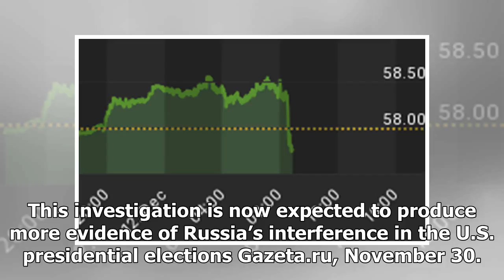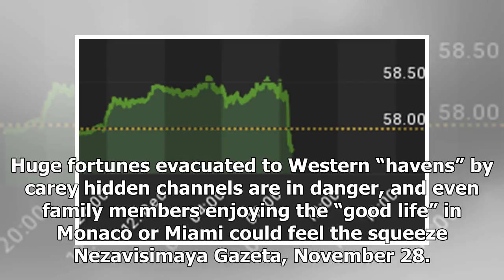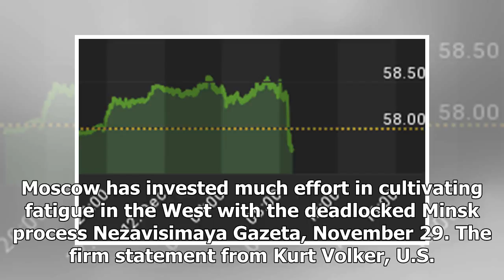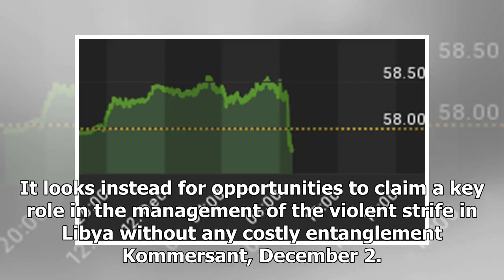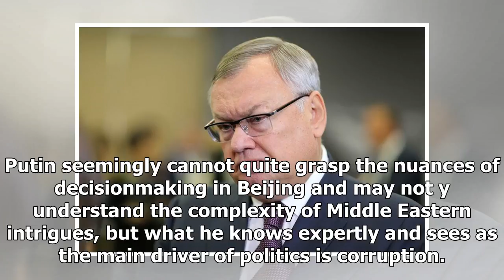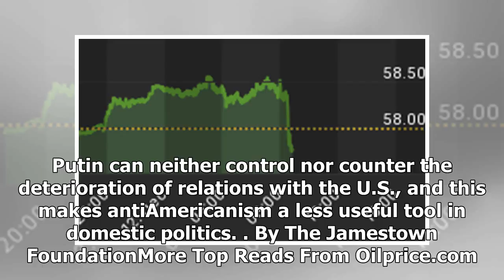GREAT US - NEWS - Moscow braces for more U.s. sanctions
GREAT US - NEWS - GREAT US - NEWS - Moscow braces for more U.s. sanctions

Whatever friendly feelings United States President Donald Trump might personally hold toward Moscow, the antiRussian policy of his administration is even bolder than the course set in the last year of Barack Obama’s presidency. This conclusion was articulated by Russian Foreign Minister Sergei Lavrov, who expressed his dismay about the wave of “Russophobic hysteria” that, he said, had swept Washington Russiancouncil.ru, November 30. Lavrov had shared that opinion before Michael Flynn, the former...